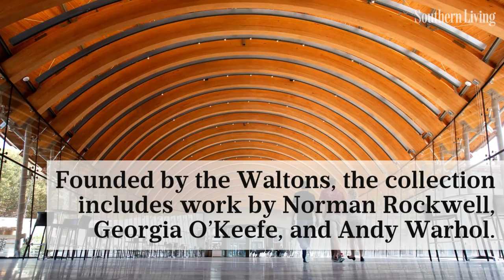Art Museums Every Southerner Should Visit | Southern Living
Galleries full of treasures right in our own backyard